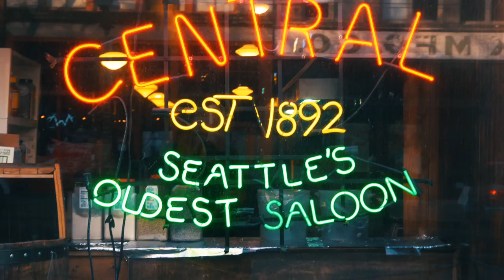Hyena Culture Loft - Pioneer Square Event Space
Hyena Culture debuts a new boutique style loft dedicated to the community as a Creative Space for Photographers, Art Galleries, Private Dining and Special Events.